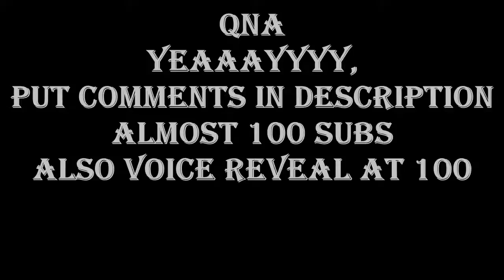100 Sub QNA